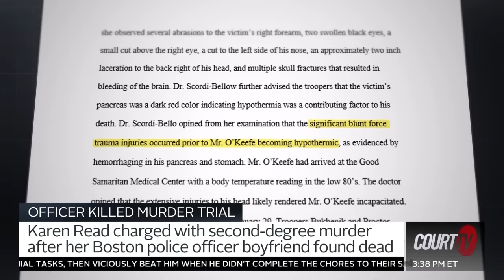Report: FBI Looking Into Murder Case Against Karen Read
The FBI is now looking into the alleged cover-up in the case against Karen Read, according to new reports. Read is accused of killing her Boston police officer boyfriend with her car and leaving him to die in the snow.